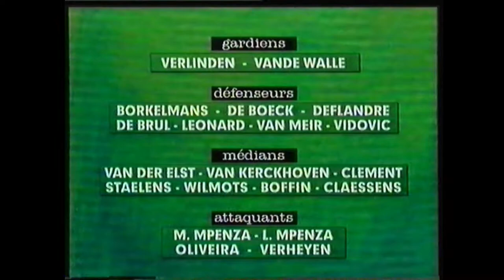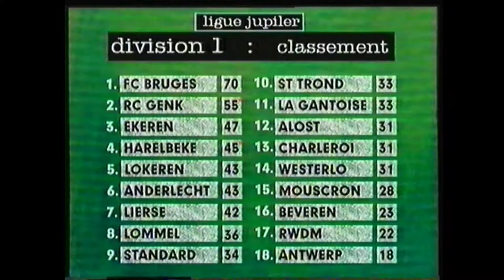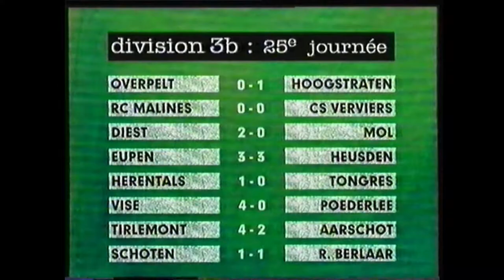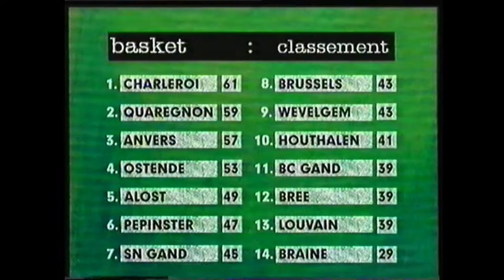RTBF1 - 22 Mars 1998 - Week-end Sportif